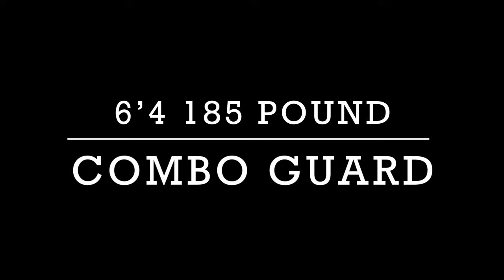Jay Bonnet Class of 2022 Combo Guard Basketball Highlights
Music is

It was a good day by Ice Cube